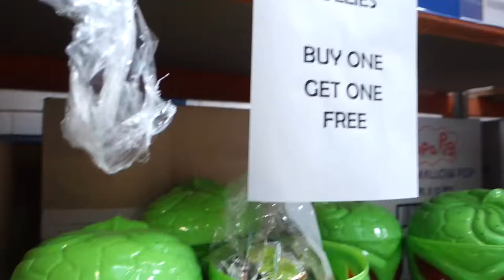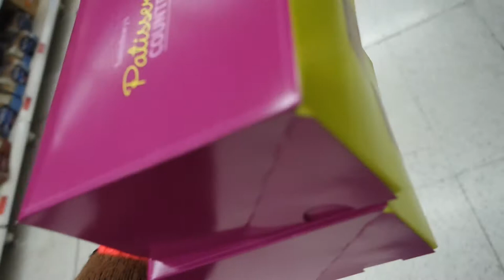The biggest sweet shop ever